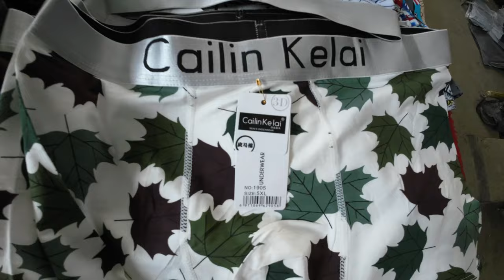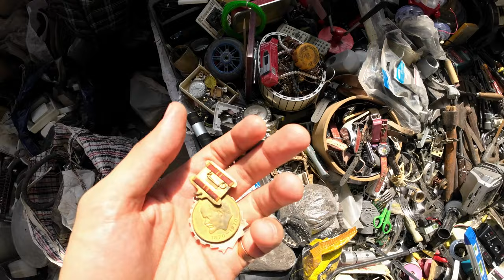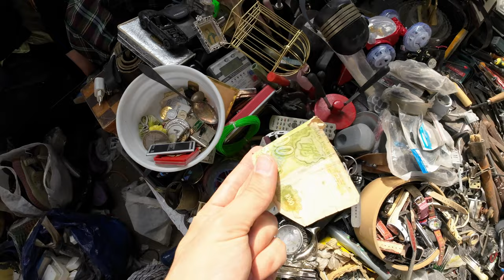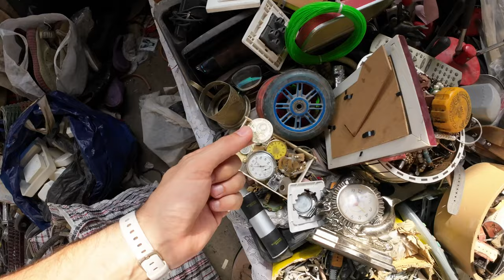Warned not to film in Uzbekistan's Dodgiest Market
Dear friends! As part of my September 2023 trip to Uzbekistan, I flew to Tashkent to explore the capital of the Ex-USSR nation of Uzbekistan - one of Central Asia’s most interesting and tourist friendly nations. This is the city of $1 cabs and $3 meals.  In this video I travel to the outskirts of Tashkent to visit the Yangiabad Market, which is located in one of the sketchiest neighborhoods. I was warned not to film, but did so anyway. Come with me on my journey to find old Soviet trinkets in this ancient flea market!

Uzbekistan (Oʻzbekiston) is a lovely ex-USSR country located in Central Asia. Its official language is Uzbek (although the majority of the population also speaks Russian).

Neighboring states: in the east - Kyrgyzstan; in the northeast, north and northwest - Kazakhstan; in the southwest and south - Turkmenistan; in the south - Afghanistan; and in the southeast - Tajikistan.

If you search around on google, you can find many good resources like Lonely Planet, Caravanistan, Journal of Nomads, and Atlas Obscura. However, many of them are outdated. For the most up to date Uzbekistan info...